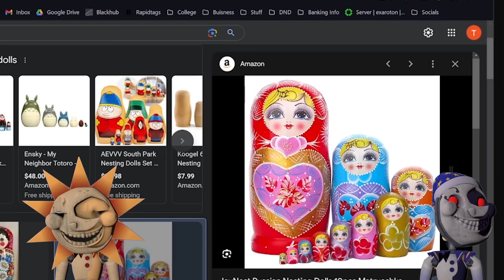Sun and Moon REACT to YOUR WINTER WONDERLAND FAN ART